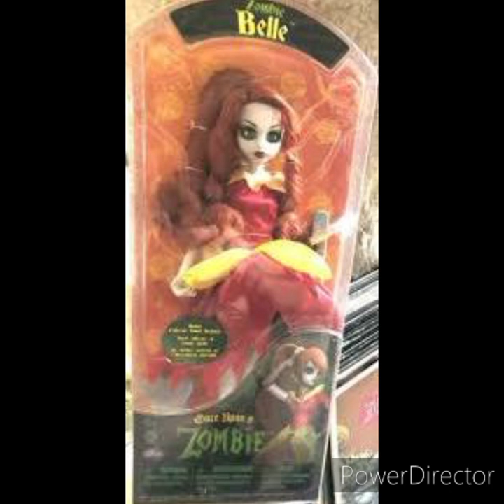Charmcaster Belle & Laura Are Sexton Sparks Of Glamorous Sisters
These Chicks Are Glittering The Fashioned Stars She Loves Her Secret Way To Live With A Dream